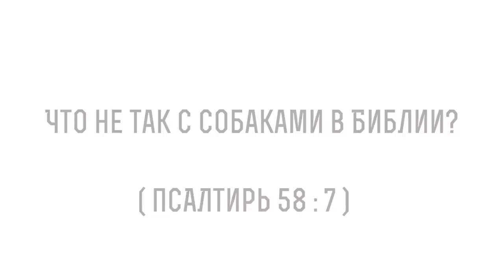Что не так с собаками в Библии? (Псалтирь 58:7) Священник Алексей Волчков. Толкование Ветхого Завета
В сегодняшнем видео со священником Алексеем Волчковым рассуждаем на тему трудных мест в Библии, говорим о том, что не так с собаками в Библии, о чем говорится в Псалме 58, стихе 7 и касаемся следующих тем:

🔸Об упоминании собак в Ветхом Завете
🔸Почему всегда в негативном аспекте?
🔸О примерах упоминаний собак в Ветхом Завете
🔸О том, что в Новом Завете тоже упоминаются негативно о собаках
🔸О том, что писали в Ветхом завете о других собаках
🔸О том, кто такие собаки-парии
🔸О православном устойчивом выражении что собака нечистое животное
🔸Нечистое ли собака животное?
🔸О том, при каких обстоятельствах можно заводить собаку